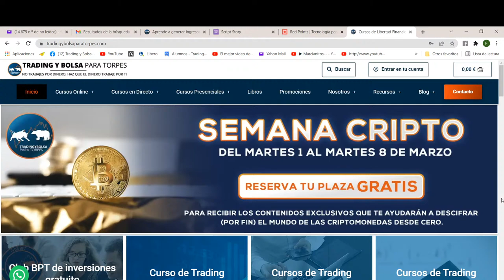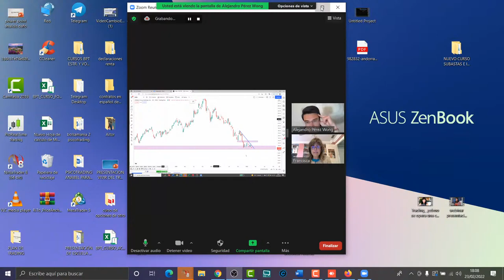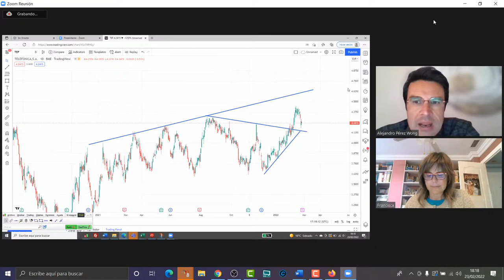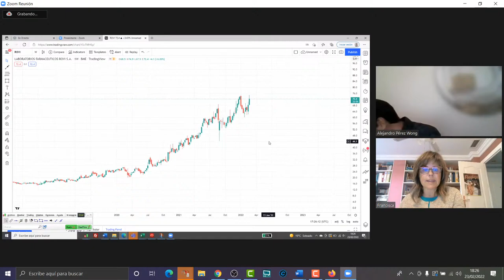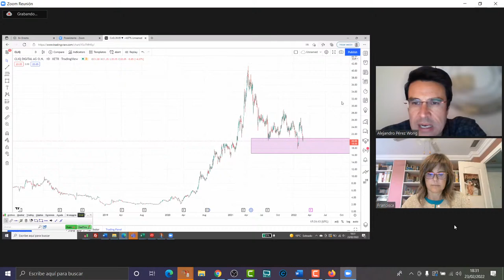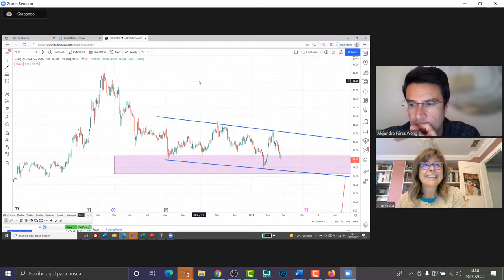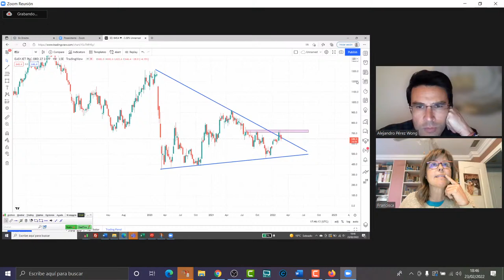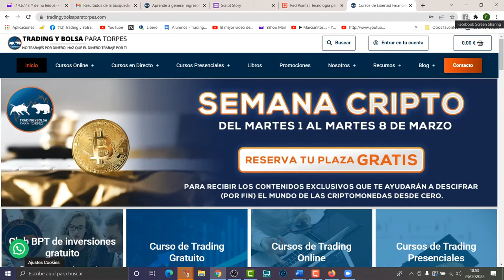📉 Análisis de Acciones en Directo | Miércoles 23 / 2/ 22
Nuevo análisis de acciones: todos los miércoles en directo en Youtube con Francisca Serrano y Alex Pérez Wong de Audiomercados. Se analizarán los valores sugeridos durantes los últimos días.

✍Déjanos tu comentario, suscríbete al canal y activa la 🔔: esto nos ayudará con el algoritmo de Youtube a seguir creciendo y compartir más contenido para tu formación como trader rentable y de éxito  👈